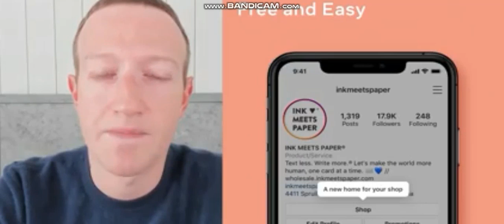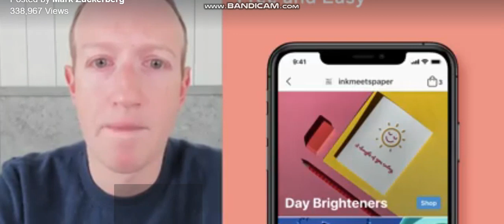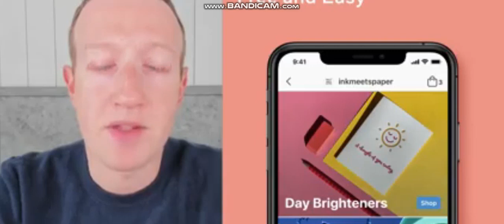breaking news Facebook shops listen from mark , how fb shops will help people during this covid19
what are Facebook shops listen from mark , how fb shops will help people during this covid19 perioud